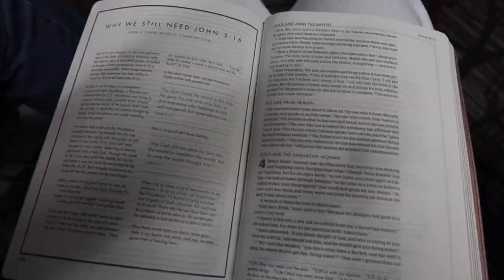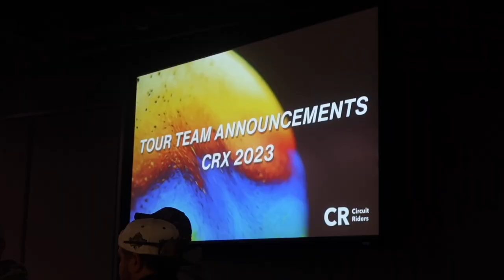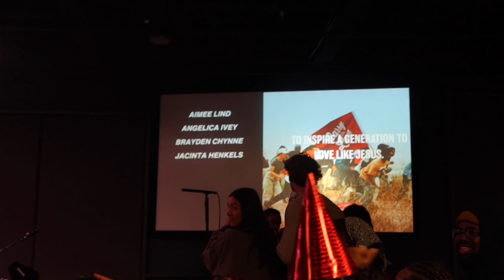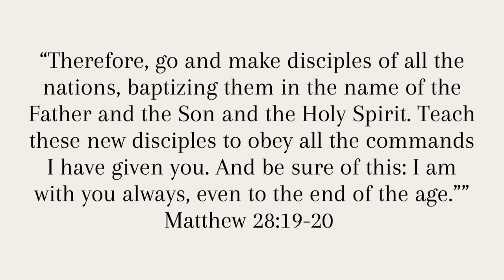circuit rider vlog ♡// tour reveal + first latin greenhouse !!!!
hi friends!!
this is probably one of my favorite vlogs yet!!! 200 young adults got commissioned to go out to the US & the nations to spread the gospel! WHAT A JOY! I’m so grateful to Jesus!! I will be going to Western Europe starting in January with the bestest team & it’s honestly a dream come true! I love you guys & Jesus loves you more!

xoxo,
Marina